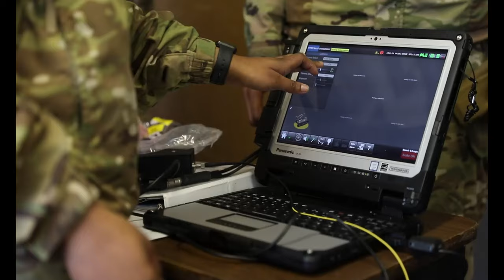Arctic Eagle-Patriot 22 General B-Roll Package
Joint Exercise Arctic Eagle-Patriot 2022 increases the National Guard’s capacity to operate in austere, extreme cold-weather environments across Alaska and the Arctic region. AEP22 enhances the ability of military and civilian inter-agency partners to respond to a variety of emergency and homeland security missions across Alaska and the Arctic. (U.S. Army Video By Illinois Army National Guard Pfc. Xzavier Marte)

ANCHORAGE, AK, UNITED STATES
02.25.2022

Film Credits: Video by Pfc. Xzavier Marte
139th Mobile Public Affairs Detachment